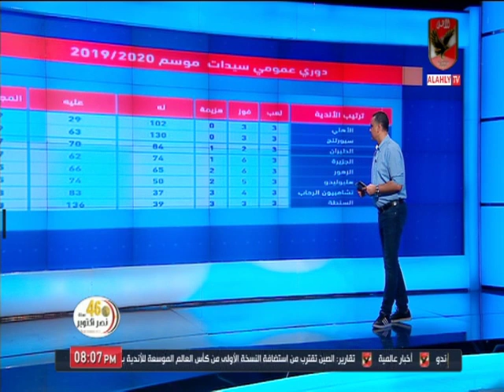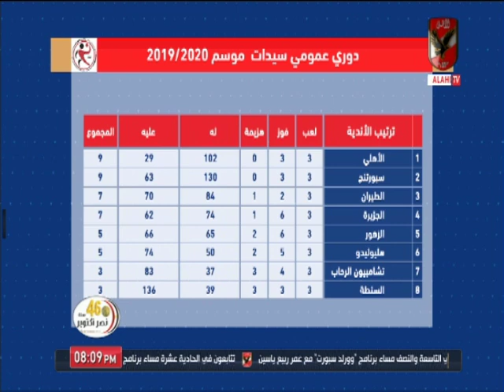خالد العوضي يستعرض حصاد كرة اليد سيدات النادي الأهلي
التردد: 12341 أفقي.
القمر: نايل سات.
معامل الخطأ: 5/6.
معدل الترميز: 27500